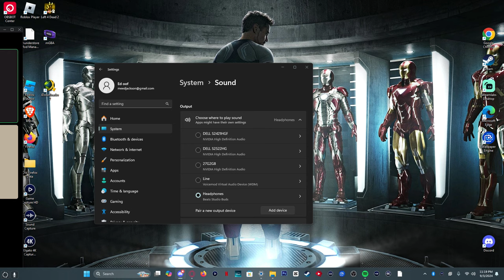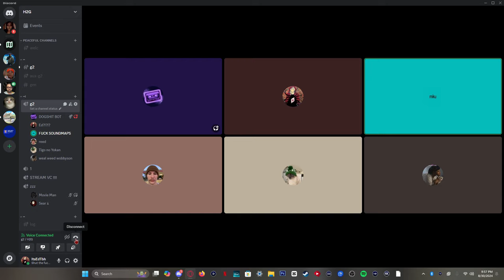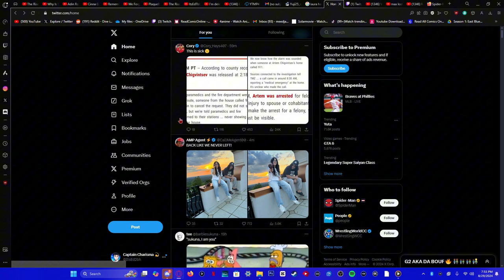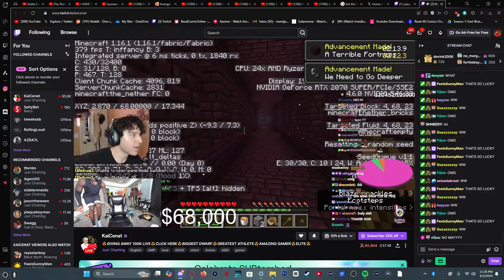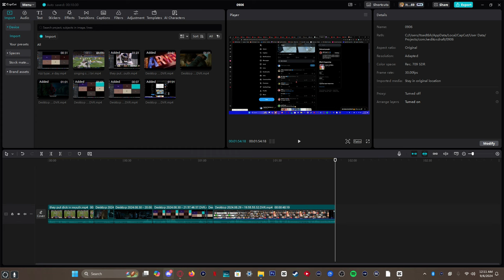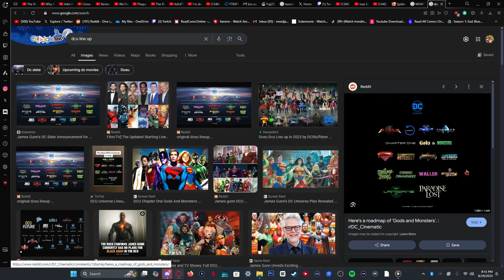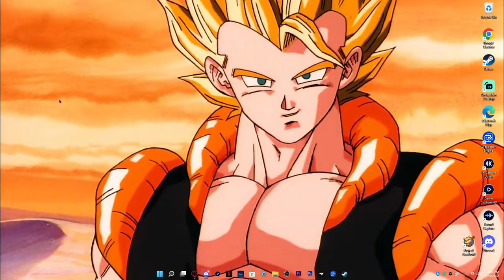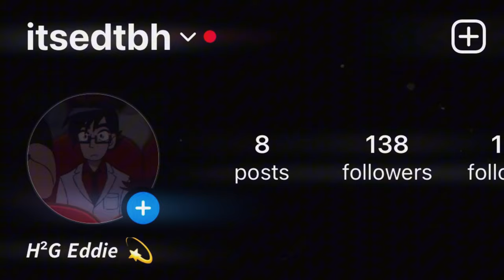KAI GAVE HIM THE CHANCE OF A LIFE TIME | FUNNY MOMENTS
i cant blame him i woulda folded too